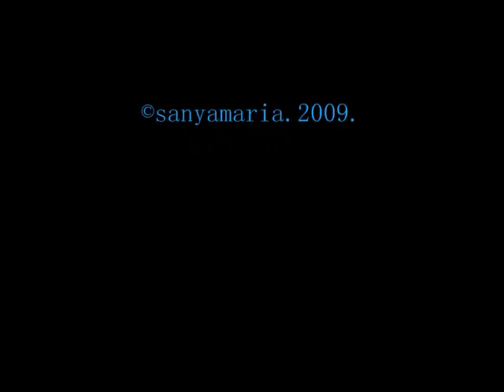The Life of Pete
The life of a fish.